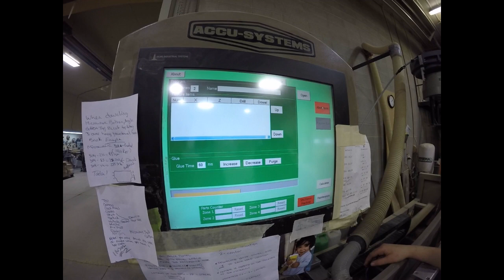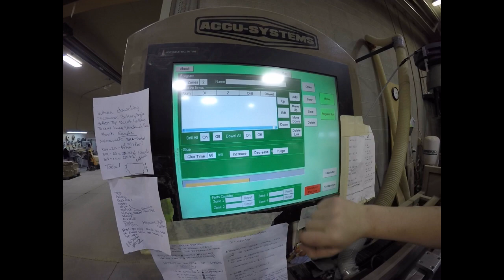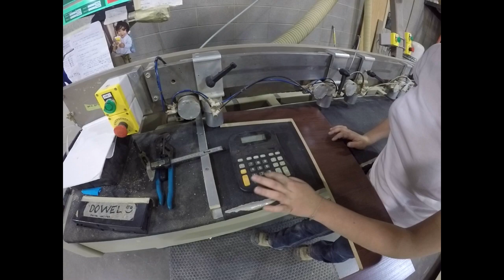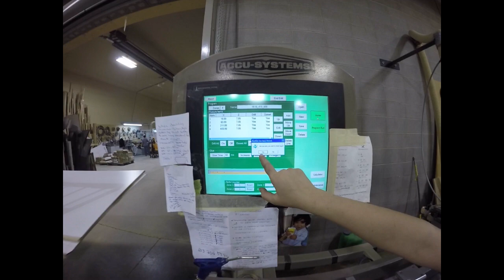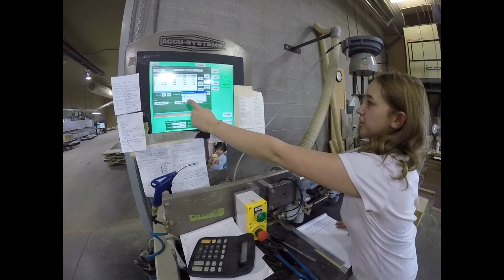Operating a doweller. Steps of operation.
HPJ doweller